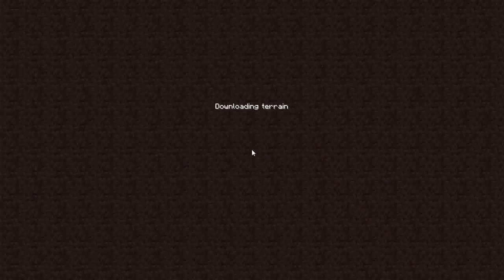Feed The Köfte 2 - Bölüm 41: Octavarium [Final]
Hikaye başladığı yerde biter...